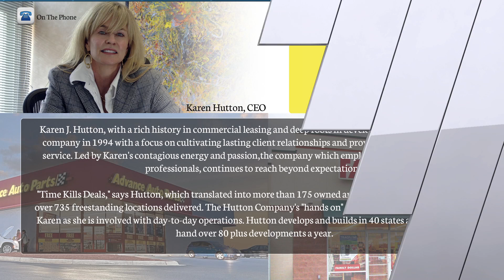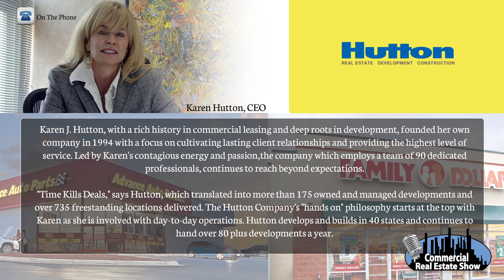Current Single Tenant Net Lease Investment Market Intel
Join host Michael Bull and the shows industry guests as they share an enlightening look at the single tenant net lease sector of the commercial real estate industry.

Guests share current market intel, future expectations and strategies of the top single tenant net lease investors in the industry. Discussions include cap rates, current financing terms, the most sought after properties, and much more.